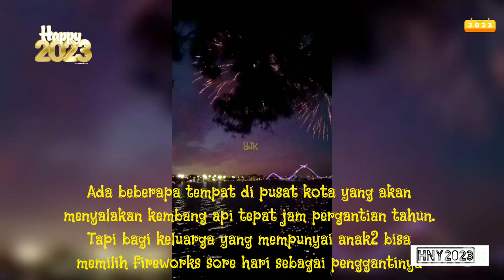NYE 2023 - PERTH | Happy New Year at Crown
We had early fireworks special for family with children but there were also midnight fireworks .